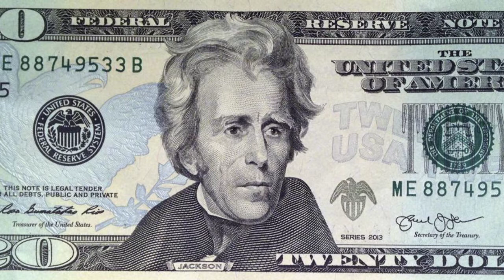TUB DUBS...Biden To Speed Up HARRIET TUBMAN 20 BILLS!!!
President Biden pushing to speed up the release of the Harriet Tubman 20 dollar bills...BOUT TIME!!!